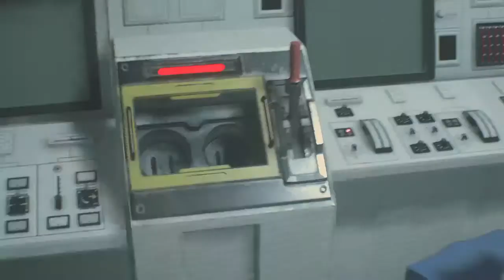1 (Crane) Shot